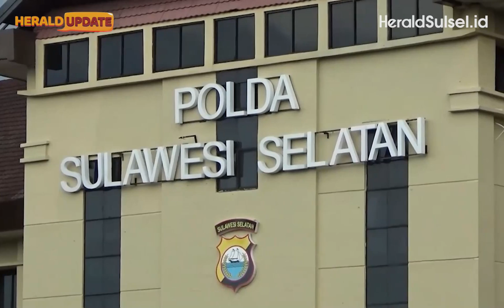Aksi Kejar-kejaran, Polisi Bekuk Dua Bandar Sabu Dengan Mobil Sport di Bone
Aparat Kepolisan dari Direktorat Narkoba Polda Sulawesi Selatan, terlibat kejar-kejaran dengan sebuah mobil sport milik dua pengedar sabu, di Jalan Poros Kecamatan Mare Kabupaten Bone Sulawesi Selatan, pada 28 November 2023 lalu.

Namun, tidak berlangsung lama pelaku berhasil diringkus setelah salah satu mobil petugas menghadang dari depan mobil sport tersebut.

VJ: Rusmawandi Rara
Editor: Alif Ramadhan